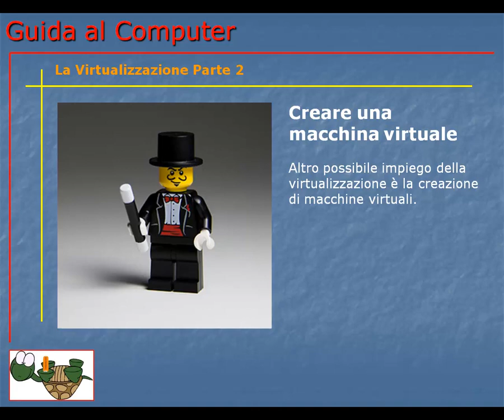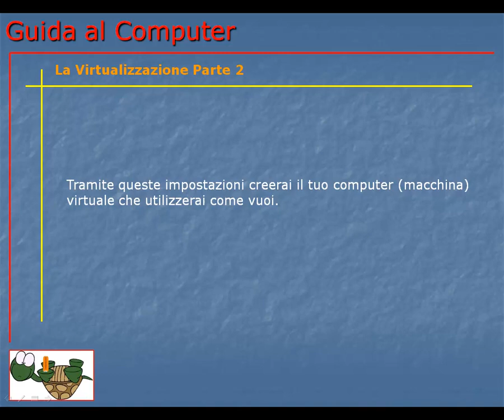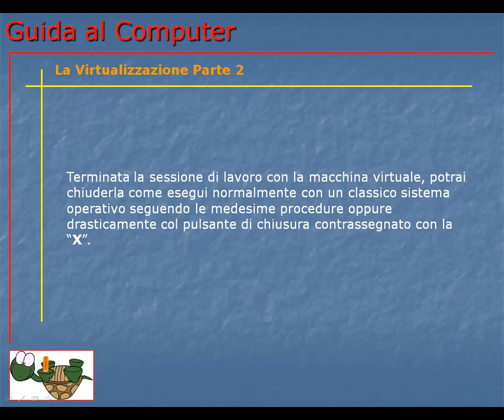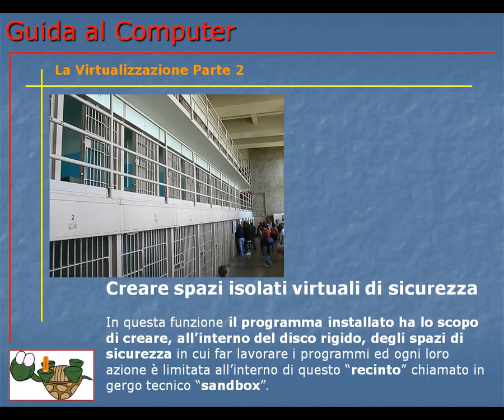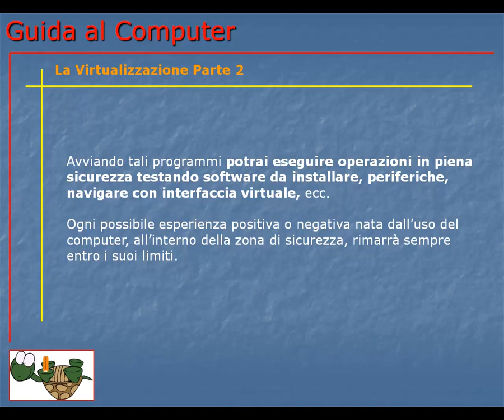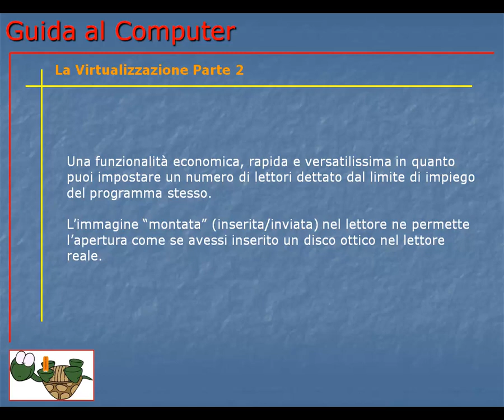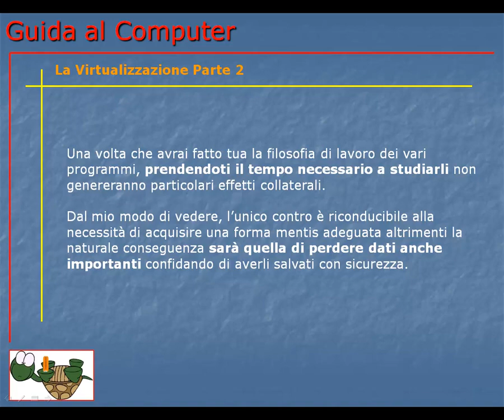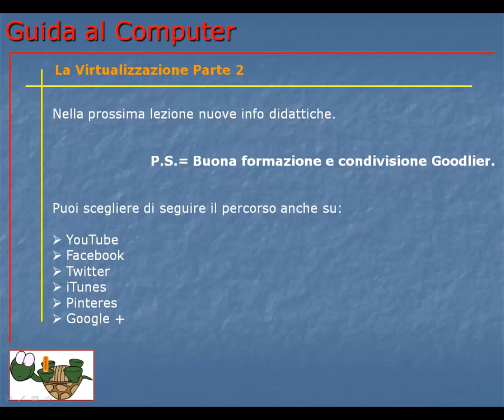Corso Informatica Base e Avanzato | Corso Computer da Base ad Avanzato | Lezione 092